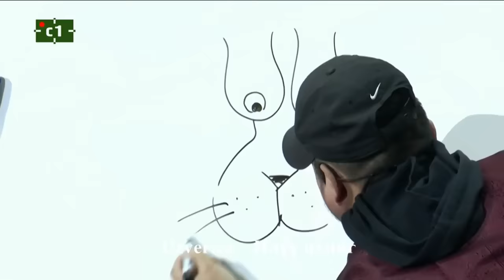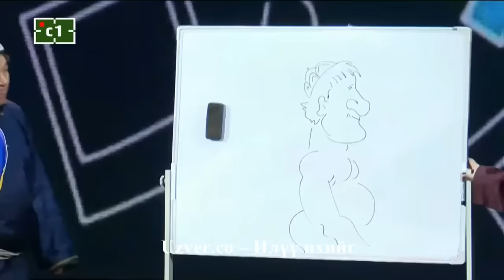ИНЭЭДЭЭР ДАРХЛААГАА ДЭМЖЬЕ ЦОО ШИНЭ ХОШИН ШОГ ( 2020 ) 1-Р ХЭСЭГ МАСК ӨНГӨТ ИНЭЭД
Инээдмийн баярын өдрийг тохиолдуулсан Өнгөт инээд продакшн, Шинэ үе продакшн, Маск продакшн, Мөрөөдлийн театр, Эмоци продакшн, Аглуу энтертэйнмэнт зэрэг Монголын хошин урлагын бүх хамтлаг, продакшнуудын хамтарсан "Инээдээр дархлаагаа дэмжье" онлайн хошин шоу тоглолт.